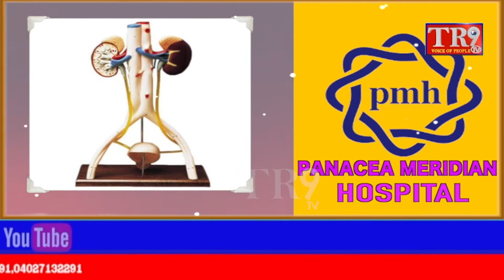కారంచేడులో బాలయ్య గుర్రపు స్వారి||TR9 TV